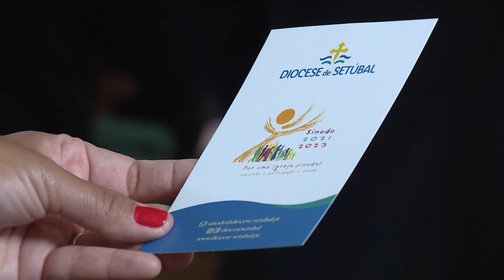Comunicados da reunião de fevereiro do Conselho Permanente da CEP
Após a reunião mensal do Conselho Permanente da Conferência Episcopal Portuguesa, o porta-voz, padre Manuel Barbosa, trouxe comunicados da reunião dos bispos. Entre eles, os esforços da Igreja em Portugal para a prevenção de casos de abusos sexuais e proteção de vítimas; próxima Assembleia Plenária; Jornada Mundial da Juventude; dois documentos a serem aprovados sobre iniciação cristã e ministérios laicais; e  nova tradução do Missal Romano.